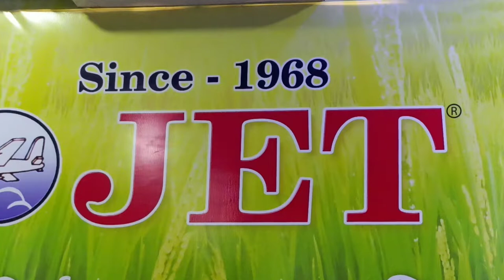राजस्थान में सबसे कामयाब है यह इंजन || पॉलीहाउस और नेट हाउस में कामयाब ||10 किलोमीटर लंबी लाइन चलाएं